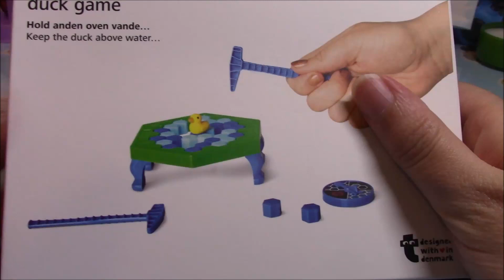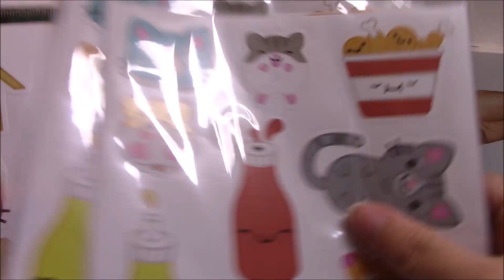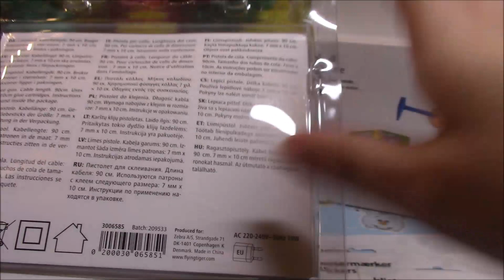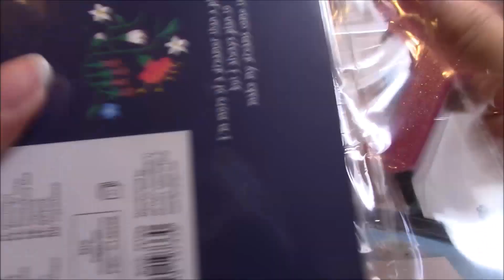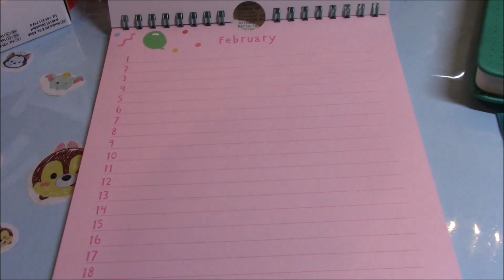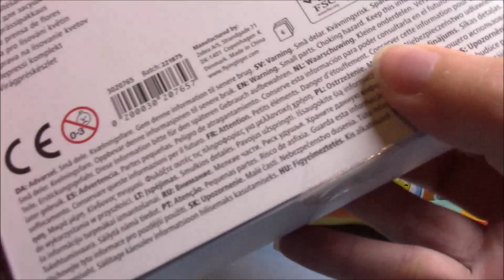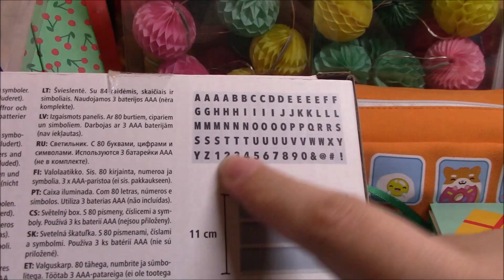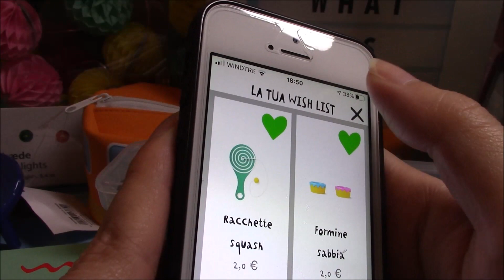Finalmente Tiger! Mi sei mancato!!!